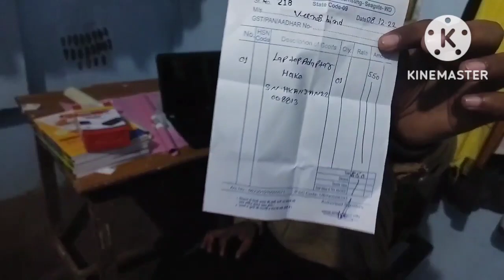HP Laptop charger unboxing Charger kitane price ka hai ll Mulaim singh yadav ka Laptop charger